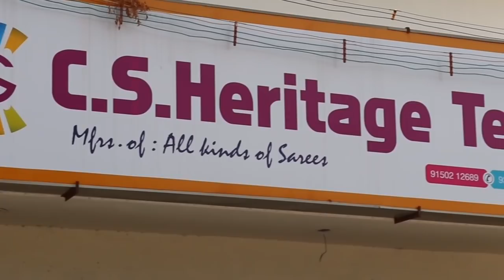Courier Charge Free All india | C.S.HERITAGE TEX-ELAMPILLAI | மொத்த விலையில் ஜவுளி விற்பனை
CS HERITAGE TEX ELAMPILLAI
Manufacturer In All Kind Of Sarees

ADDRESS:
C.S.HERITAGE TEX
38/9A, SANJEEVI NAGAR, NEAR SANJEEVIRAYA PERUMAL KOVIL PERUMAGOUNDAMPATTY, ELLAMPILLAI, Tamil Nadu - 637502

advertisement contact

 விளம்பர தொடர்ப்புக்கு

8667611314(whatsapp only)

Cs heritage tex, ELAMPILLAI Silk Saree Manufacturer, Cs heritage Tex Elampilai, Surat Sarees Wholesale, Cotton Saree Wholesale, Panaras Pattu Wholesale, Kanjipuram Pattu Saree Wholesale, Elampillai,
Saree Types.
handloom sarees with price
handloom sarees making
handloom sarees blouse design
handloom silk sarees in kanchipuram
handloom silk sarees online
pattu sarees below 5000
traditional silk sarees of tamil nadu
silk sarees collection 2018 with price
handloom cotton silk sarees with price
lightweight pattu sarees with price online shopping
pothys saree collection
blouse back neck designs images
maternity clothes
Silk Saree Designs
Odisha Handloom
silk sarees
silk saree
shopping haul tamil
handloom pure silk sarees
handloom silk sarees
handloom sarees
designer sarees online shopping
designer sarees in chandni chowk
sarees
saree
haul
tamil
shopping haul
lovely tamil channel
Kanchipuram Handloom Partly Pallu Silk Cotton Sarees Collections | Kanchipuram Silk Cotton Saree
cotton sarees
wedding sarees
handloom
saree
silk
dj
arani silk
pure silk
latest kanchipuram pure handloom silk cotton saree collections
silk sarees
silk saree
handloom pure silk
new geecha border sarees
latest handloom cotton sarees
latest handloom silk sarees
New geecha border handloom silk sarees
handloom silk sarees
saree
saree draping
saree wearing
saree draping perfectly
perfectly drape a saree
saree tutorial
saree tutorial for beginners
cotton saree
cotton saree draping
how to drape a cotton saree
how to drape a saree cotton
kaur beauty
kaur beauty saree
shruti arjun anand
Indian lookbook
Indian saree
drape a saree
drape a saree as dress

tia bhuva
Handloom Silk Sarees
Handloom Silk Sarees Wholesalers
Handloom Silk Sarees Wholesalers || Kolkata || Samudragarh
silk sarees
handloom silk sarees with price
designer sarees
bridal sarees
handloom silk sarees designs
wedding sarees
cotton sarees
হ্যান্ডলুম সিল্ক শাড়ি
हैंडलूम सिल्क साड़ी
Latest Pure Handloom Silk Saree Designs
Pure Handloom Silk Sarees
cotton sarees
pattu sarees
wedding sarees
silk
pure cotton saree
arani silk
handloom
pure silk
saree
kanchipuram cotton saris
kanchi cotton
online shop for indian saree
uppada pattu saris
silk sarees
banarasi silk saree
banaras sarees
wedding sarees
fancy sarees
banarasi silk sarees
taant saree
bridal collections
pure silk sarees
sarees
dup